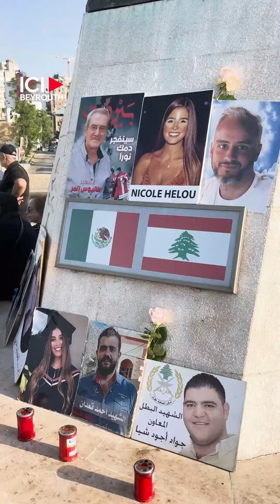Commémoration du 4 août: «On se sent coupable»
Ce 4 juin 2024 marque le début d’un 46ᵉ mois sans justice pour les familles des victimes de l’explosion au port de Beyrouth, en août 2020. Presque quatre ans après le drame, la douleur et le désir de justice demeurent inchangés.

Par Aubin Eymard